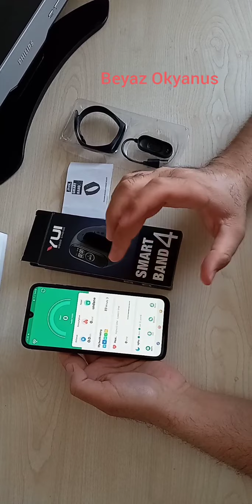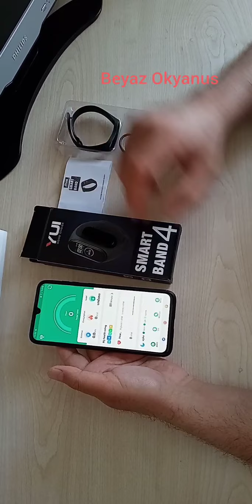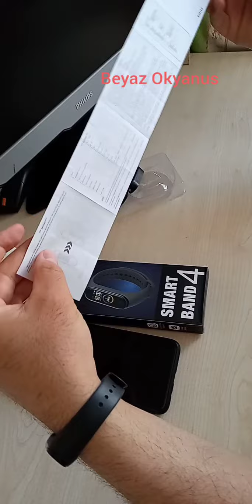AKILLI BİLEKLİK,SMART BAND 4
AKILLI BİLEKLİK,SMART BAND 4 ,BAĞLANTI SORUNU